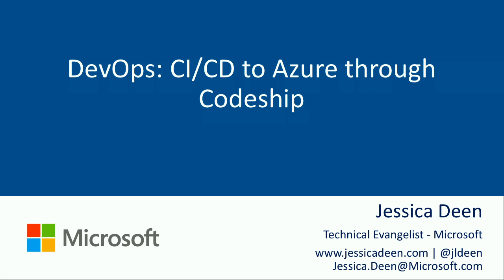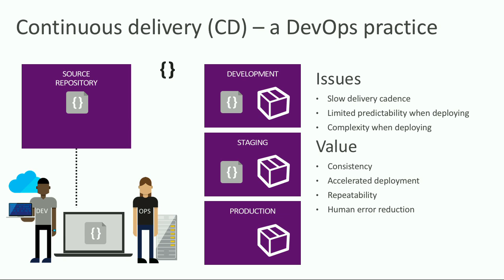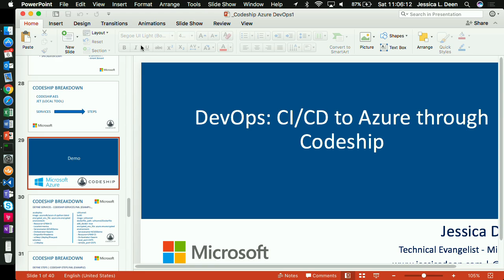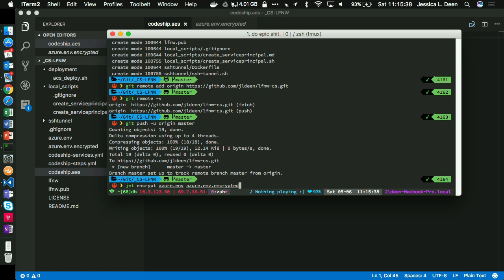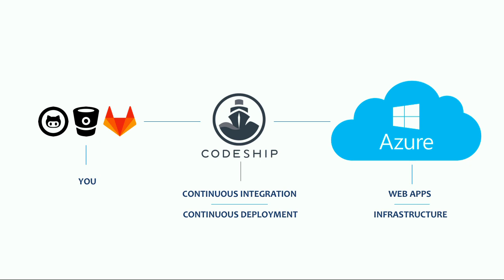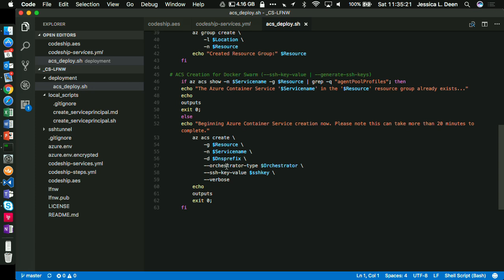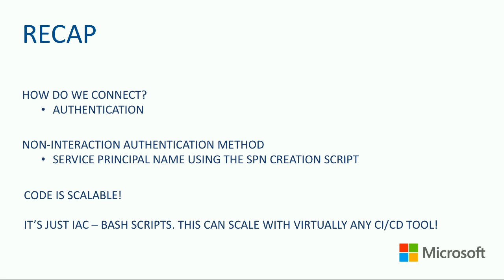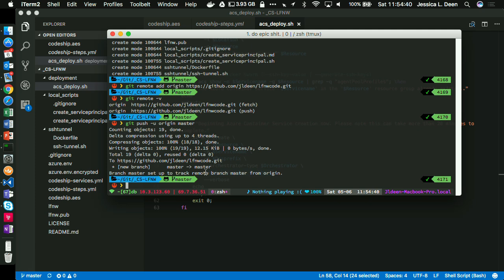LinuxFest Northwest 2017: Continuous Delivery to Microsoft Azure with Docker through Codeship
Codeship, a hosted continuous integration (CI) solutions provider that empowers software builds and test automation, recently announced support for Microsoft Azure. Codeship previously natively supported Docker and now further enhances their toolset by allowing developers to customize test and production environments in Microsoft’s cloud.

This session will first review what Codeship is and will briefly cover how it works. If you’re not familiar with Codeship, I will demo how it handles continuous deployment and how you can use it in conjunction with Microsoft Azure to stand up Docker infrastructure and pass Docker commands for your dev environments. This session will teach attendees how to push apps to Docker containers on Azure from Codeship through CI/CD and will review how I wrote the code to add support for this. The code used to support Azure is highly scalable and can be applied to other CI/CD tools, such as Jenkins, as well. If you’ve ever been curious about how to get started with continuous integration / continuous deployment and Docker containers, this is the talk to attend!

After this session you will firmly understand how you can use Codeship with Microsoft Azure and Docker to build Docker images and run your applications in running containers. You will also learn how to create a non-interactive, command line based, login session to Microsoft Azure, a method you can scale to other CI/CD tools.